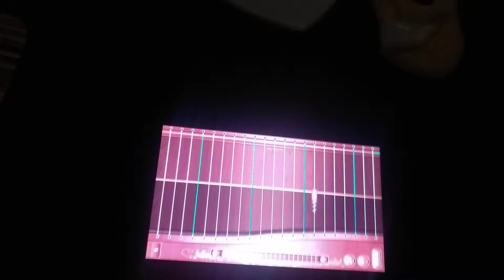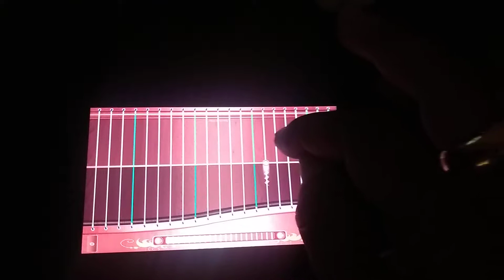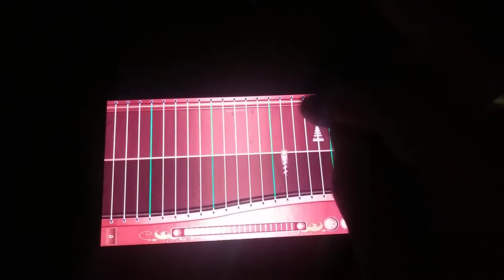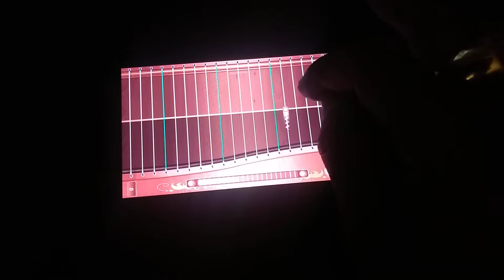Wu Tang Clan feat little david